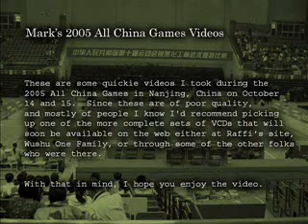2005 All China Games: Wang Lin (Guangdong) Women's Nanquan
Wang Lin from the Guangdong Wushu Team competing in Women's Nanquan at the All China Games in Nanjing, China on October 14, 2005.  Video by: Mark Moran